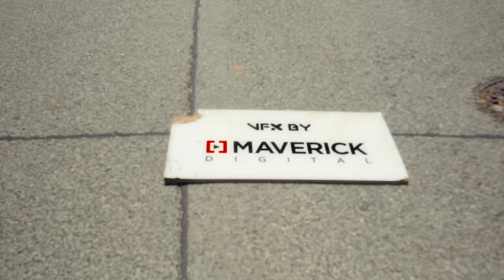Haviah Mighty - Tesla (Official Music Video)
Produced By: Young Dreadz & Haviah Mighty (@youngdreadz_beats / @haviahmighty)
Vocals/Lyrics By: Haviah Mighty (@haviahmighty)

Crew/Credits:
Creative Director: Jesse Dart (@diefirefilms)
Director of Photography: Shawn Pinnock (@djpplus @cultiv8co)
Producer: Cleo Ellis (@cleoellis_)
Producer: Lisa Ratanprasad (@diaryofaplanner)
Editor: Pedja Milosavjevic (@balkanada)
VFX: Chris Power (@cpowermav)
Colorist: Clinton Homuth (@clintonhomuth @artjail)
Lighting Technician: John Mauch (@johnny_mauch)
Key Grip: Nick Julian (@Nickytheglasses)
FPV Drone Operator: Justin Nishida (@justfpv)
Ronin 2 Tech: Matt Filice (@filicefilms)
Makeup: Omega Mighty (@dollfacedrediemua)
Stylist: Caitlin Wright (@caitliniswright)
Hair Stylist: Kimaveli Locs (@kimavelilocs)

We acknowledge the financial support of FACTOR, Canada’s private radio broadcasters, and Ontario Creates.